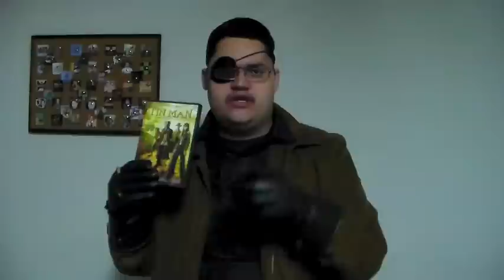Mr. GoodPlot Reviews TinMan For WRTR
Here is my audition video for WRTR. That is all.